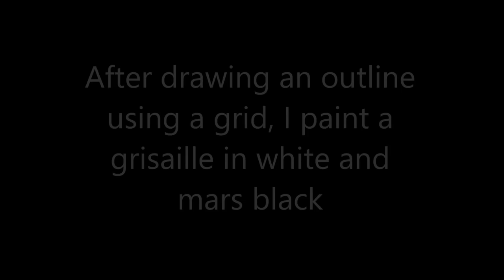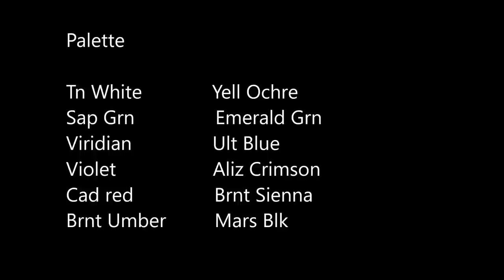Oil Portrait using a Grid, Grisaille and Glazing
Oil painting. Each frame taken every minute. Took about 30 hours. For an explanation of the grid, and elastic strings see my other video